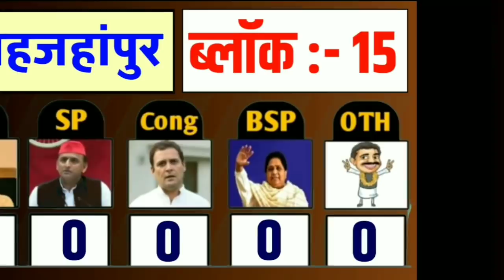उत्तरप्रदेश ब्लॉक प्रमुख चुनाव परिणाम | जानिए कौन कहाँ से जीता | Uttarpradesh block pramukh result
Exclusive News .